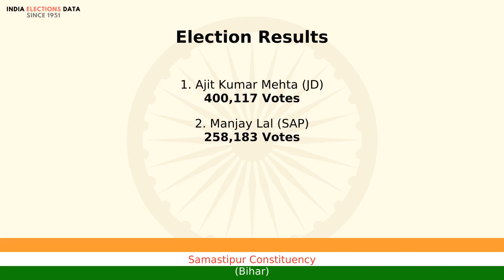Samastipur Constituency Bihar loksabha Election Result 1996 Ajit Kumar Mehta JD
loksabha election 1996 results, for Samastipur Constituency, Bihar, where winner is Ajit Kumar Mehta, from political party JD. Watch the video to know more information about other candidates, voters count, etc.